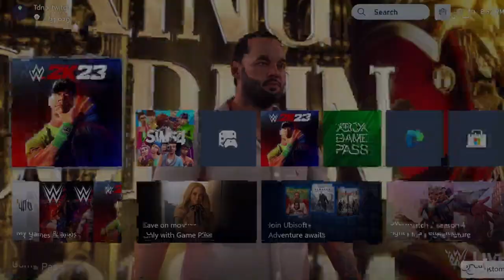WWE2K23 PATCH 1.06 NEEDS TO FIX THIS FEATURE